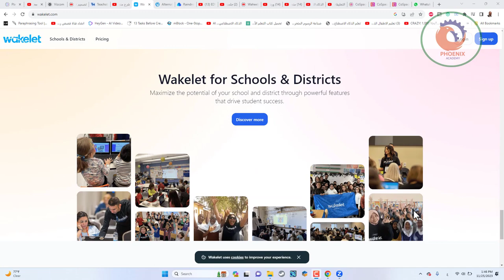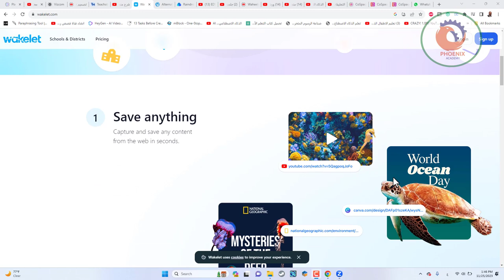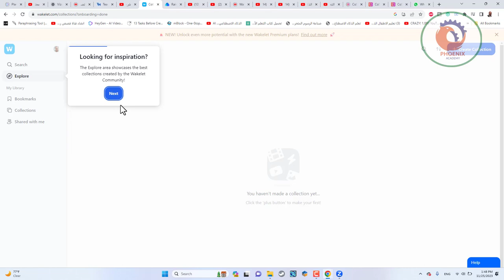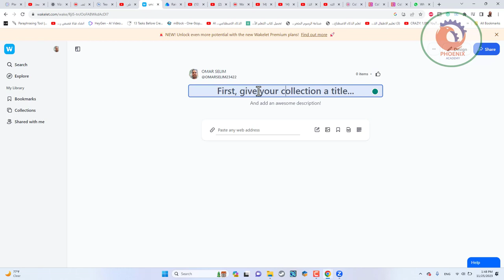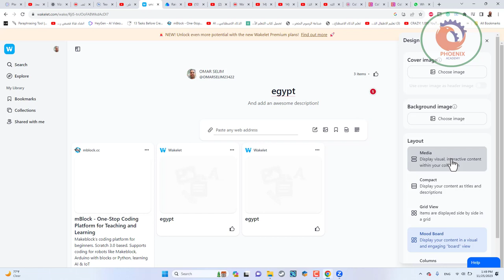شرح منصة ويكيلت Wakelet واستخدامها فى التعلم القائم على المشروعات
❤️ روابط التواصل
✅ انستجرام